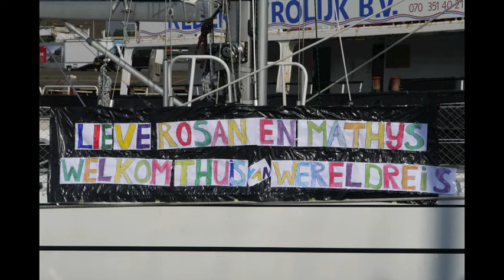Delicate Dawn around the world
Between 2007 & 2009 we sailed around the world with the Delicate Dawn, a Raider 35 dutch design.